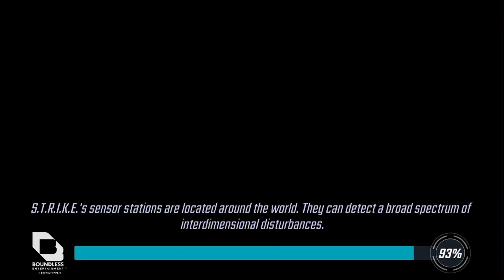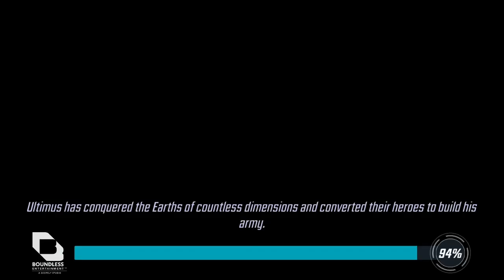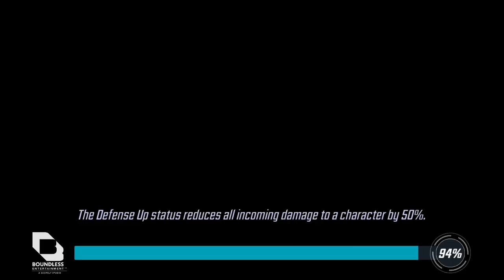MARVEL Strike Force - Gameplay Walkthrough Part 1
Gameplay from "FoxNext Games, LLC".

MARVEL Strike Force, ready for battle alongside allies and arch-rivals in this action-packed, visually-stunning free-to-play game for your iPhone or iPad. An assault on Earth has begun and Super Heroes and Super Villains are working together to defend it! Lead the charge by assembling your ultimate squad, including Spider-Man, Doctor Strange, Groot, Rocket Raccoon, Loki, Elektra, Captain America and Iron Man, as you enter strategic combat against an all-new enemy threat. It’s time to fight! Gather your squad and prepare for the battle to save Earth!